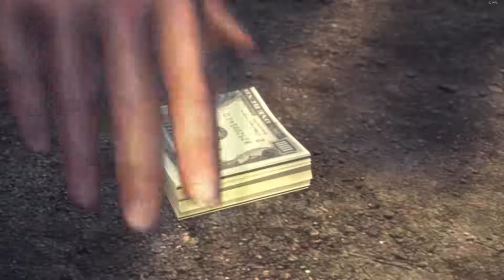Mafia II - Walkthrough Part 11 "Chapter 12" Hard Difficulty HD 1080p 60FPS PC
Specs:
EVGA GTX 970 Superclocked ACX 2.0
Intel i5 4440 @3.10Ghz
8GB Ram
AOC G2460P Gaming Monitor
XBOX 360 Controller (PC Version)
Softwares:
Nvidia Shadowplay (Recording)
OBS (Recording)
Sony Vegas 13 (Editing)
Photoshop (Thumbnails)
G2A/Steam is where i get my games c:

You can check them out (and help me out) by clicking this link c:

If you have any suggested videos, please comment them on my most recent video! Thank you.

If you're reading this, comment "I love you" and leave a like ;)